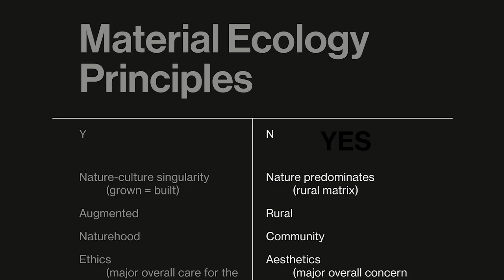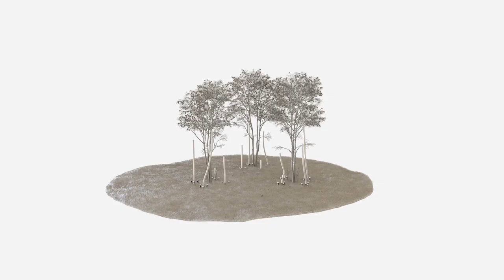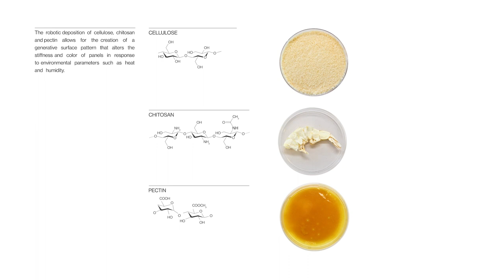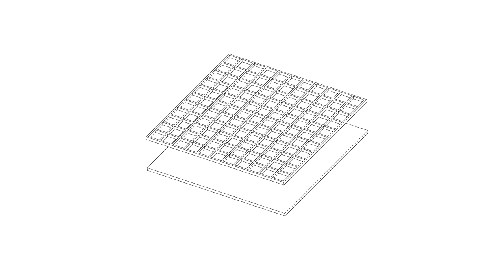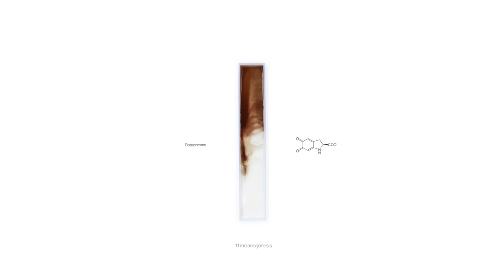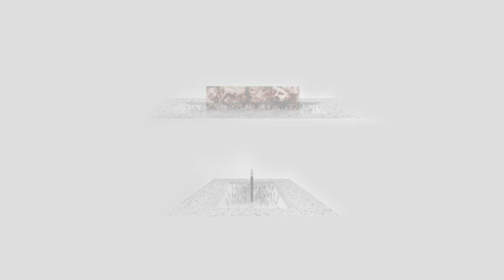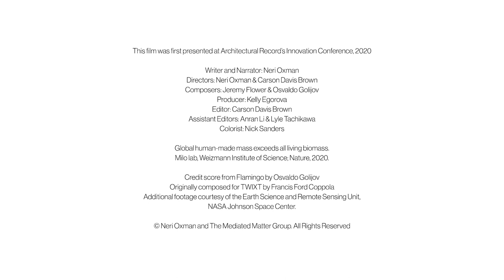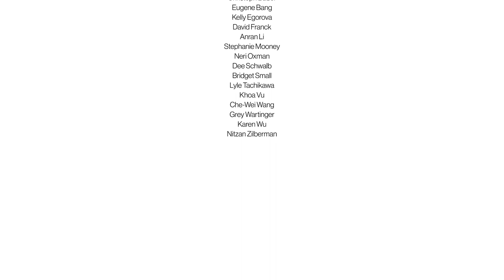Nature x Humanity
We are pleased to present our documentary entitled Nature x Humanity. The documentary debuts at a critical juncture when the anthropomass—the mass produced by humans—has exceeded that of the living biomass on our planet. Through the lens of five projects and their related material systems, we propose five tenets for a new Material Ecology: glass, polymers, fibers, pigments, and cellular solids. Motivated to unite the grown and the made, we demonstrate how each material system and the technology invented to shape it embodies and advances Nature’s way while continuing to promote human progress.

CREDITS

NATURE X HUMANITY, 2020
Neri Oxman and The Mediated Matter Group

Global human-made mass exceeds all living biomass.
Milo lab, Weizmann Institute of Science; Nature, 2020.

Writer and Narrator: Neri Oxman
Composers: Jeremy Flower & Osvaldo Golijov
Producer: Kelly Egorova
Colorist: Nick Sanders
Recording Mixer: Sebastian Fritze
Editor: Carson Davis Brown
Assistant Editors: Anran Li & Lyle Tachikawa
Credit score from Flamingo by Osvaldo Golijov
Originally composed for TWIXT by Francis Ford Coppola
Additional footage courtesy of the Earth Science and Remote Sensing Unit, NASA Johnson Space Center

Directed by Neri Oxman & Carson Davis-Brown

An earlier version of this documentary was presented at Architectural Record’s Innovation Conference, 2020.